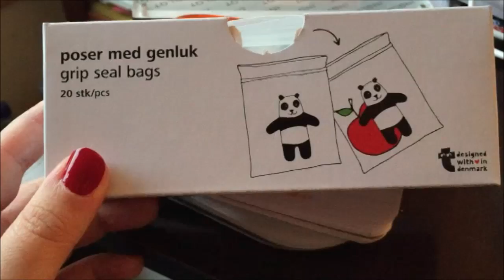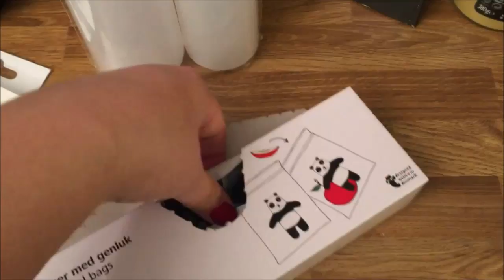August | Dag 17 | Jessheim med Helle